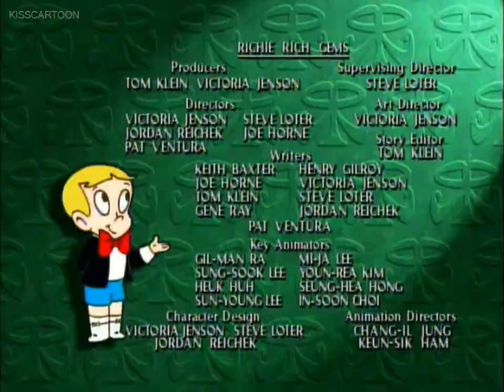Richie Rich Episode 02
💓💓💓Also, give your valuable comment about the video 💓💓💓